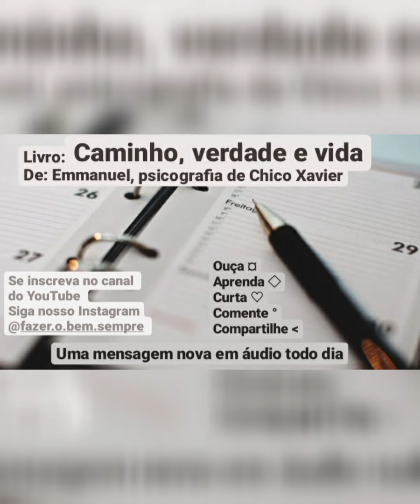ENDIREITAI OS CAMINHOS - Livro: Caminho, verdade e vida. Emmanuel, por Chico Xavier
leitura 02/07/2021
livro: Caminho, verdade e vida
Autora: Emmanuel

☝️Lembra: é possível fazer o bem sempre como e onde estiver!